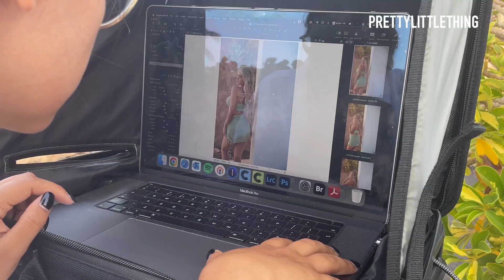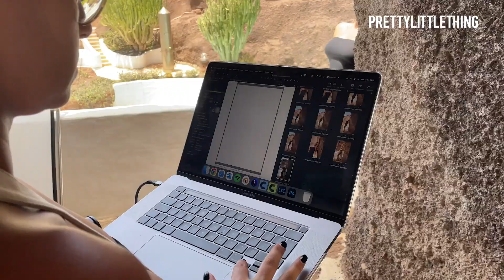On shoot with Molly Mae | Behind The Scenes | PrettyLittleThing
With earthy tones, timeless neutrals and signature stylish looks  @MollyMae 's latest drop is here to dress you the right way. Ensure all eyes are on you with head turning tailoring and sumptuous satin to match any mood.

We’re PrettyLittleThing; the brand taking over your social media feeds with our killer looks and next-level aesthetic that’ll have you double tapping. We believe style should be accessible to all, whatever your budget, as we deliver product inspired from the catwalk and the coolest muses of the moment.

Our girl knows she can trust in us for everything she needs from the latest trend-led pieces to celebrity inspired looks, to the everyday wardrobe staples and that ultimate party piece. We have gone beyond offering just clothing to become an authority in fashion and beauty in our own right, providing our customer with everything a modern girl needs to own her own style.